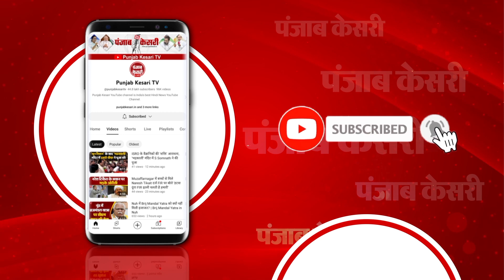PM Modi को अशुभ बताने पर सम्राट चौधरी ने कसा तंज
विपक्ष के कई नेताओं ने प्रधानमंत्री नरेंद्र मोदी को अशुभ बताया है. वहीं विपक्षी नेताओं के इस आरोप पर बीजेपी प्रदेश अध्यक्ष सम्राट चौधरी ने पलटवार किया है. चौधरी ने कहा कि प्रधानमंत्री नरेंद्र मोदी सफलता और असफलता को नहीं देखते हैं. वे तो हारे हुए लोगों को गले लगाकर उनका हौसला बढ़ाते हैं. साथ ही प्रधानमंत्री सभी को जीत के लिए प्रेरित करते हैं. चौधरी ने कहा कि चाहे वैज्ञानिक हों या खिलाड़ी सभी को प्रधानमंत्री ने भरोसा दिया है. चौधरी ने विपक्षी गठबंधन पर तंज कसते हुए कहा कि नरेंद्र मोदी इंडी गठबंधन के लिए पूर्ण रूप से अशुभ हैं.